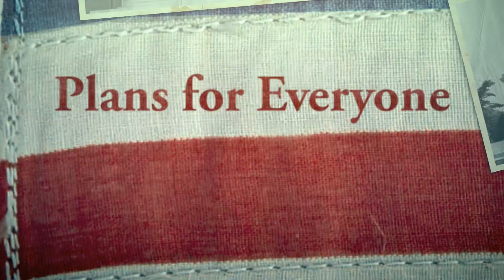Expat Health Insurance Malaysia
Through our extensive network of high quality resources, we provide insurance solutions tailored to your specific needs. Our distinguished insurance partnerships and extraordinary, hands-on service provides our clients a competitive advantage within the insurance marketplace.

By simply supplying some basic information, GetInsurancePlans.com provides personalized insurance quotes. The benefit & rate comparison tools assist you in analyzing and shoping for an affordable benefit solution that fits your needs and budget. Then, use side-by-side plan and premium illistrations to pick what's best and apply online or over the phone with a highly qualified, licensed agent.

We are here to help, because your peace of mind is what really matters.